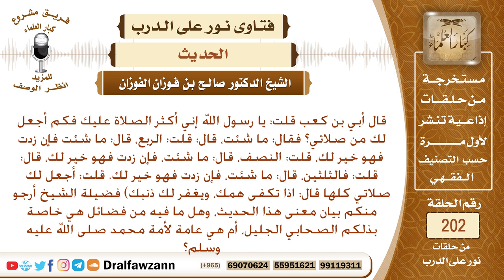معنى حديث (إني أكثر الصلاة عليك، فكم أجعل لك من صلاتي.. الحديث) وهل هذه الفضيلة خاصة بهذا الصحابي؟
نص السؤال:
قال أبي بن كعب قلت: يا رسول الله إني أكثر الصلاة عليك فكم أجعل لك من صلاتي؟ فقال: ما شئت، قال: قلت: الربع، قال: ما شئت فإن زدت فهو خير لك، قلت: النصف، قال: ما شئت، فإن زدت فهو خير لك، قال: قلت: فالثلثين، قال: ما شئت، فإن زدت فهو خير لك. قلت: أجعل لك صلاتي كلها قال: اذا تكفى همك، ويغفر لك ذنبك) فضيلة الشيخ أرجو منكم بيان معنى هذا الحديث، وهل ما فيه من فضائل هي خاصة بذلكم الصحابي الجليل، أم هي عامة لأمة محمد صلى الله عليه وسلم؟
السيرة الذاتية :
للاشتراك في قناة الشيخ صالح الفوزان

رئيس الفريق
لمشروع كبار العلماء